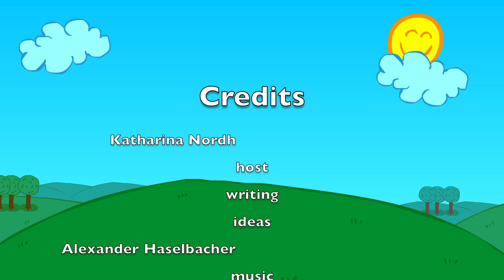2016.02.09 Read in the bathtub day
Shrove Tuesday, and Fettisdag, and what have you, are so popular we decided to go with what to do After all the nomming - it's obvious; go read in the bathtub!